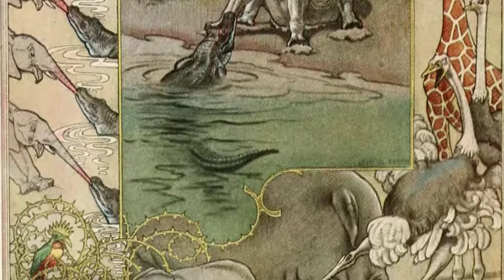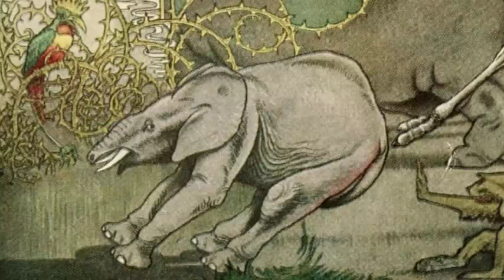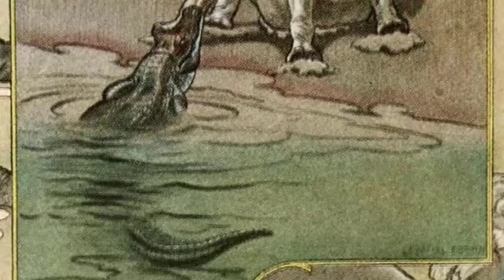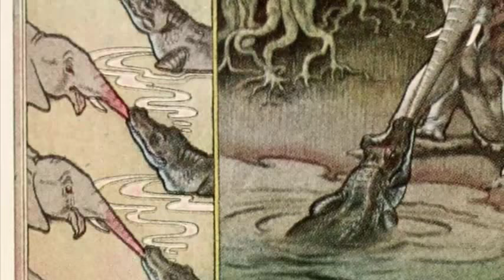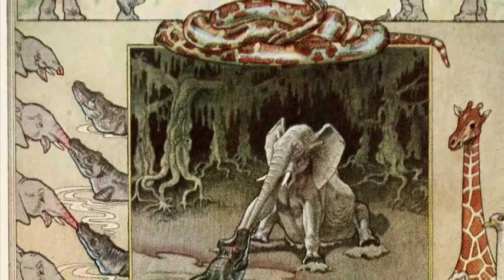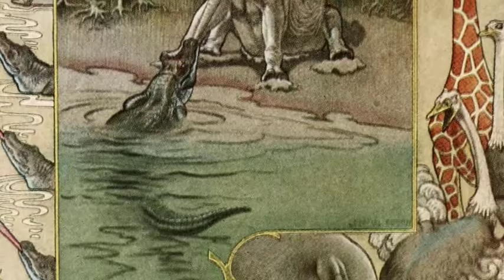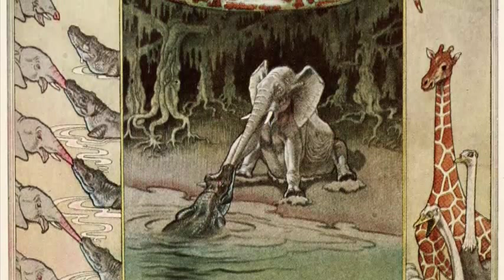The Elephant's Child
A young elephant  is full of questions and gets spanked often because his 'satiable curiosity annoys his elders. Finally his quest to learn "what the crocodile has for breakfast" leads him to the "Great Grey Green Greasy Limpopo River" where a tug of war with a croc stretches his nose. His long nose is so useful that all the other elephants have to get one.